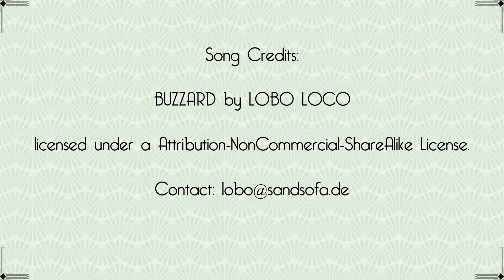A Beautiful Decay - Mostra Fotografica di Matteo Dunchi & Francesco Bini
ALLA SCOPERTA DELLA BELLEZZA NEI POSTI ABBANDONATI

14 - 22 MAGGIO 2016 - MARINA DI MASSA, Villa cuturi

in collaborazione con Pro Loco Marina di Massa